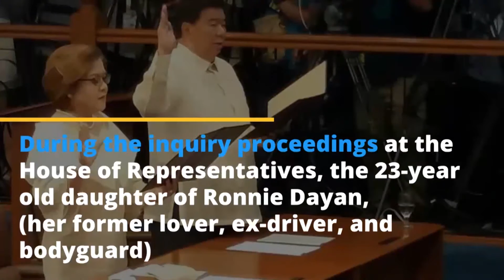DEC. 22 PCI DAILY LIVE NEWS ROUND-UP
CHR to investigate Duterte’s Killing
Gov't files criminal case against De Lima
Duterte maintains "Excellent" trust rating